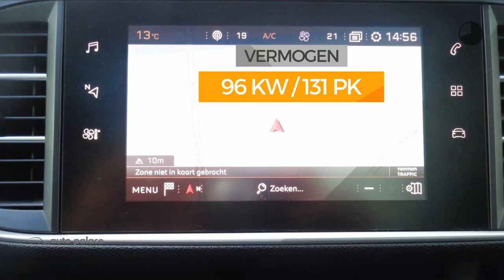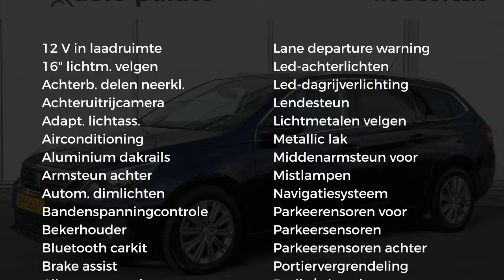Peugeot 308 SW 1.5 BlueHDi 130PK EXECUTIVE | NAVI | CAMERA | PANODAK | LMV | PDC